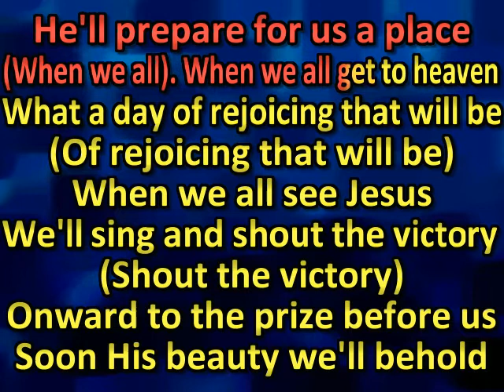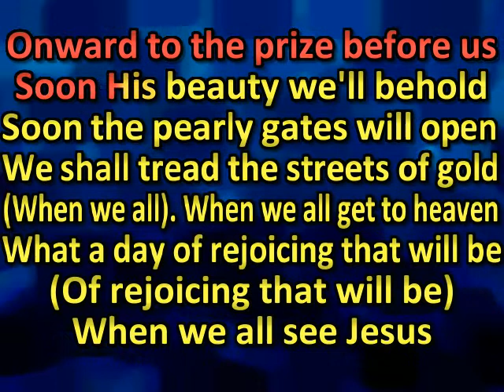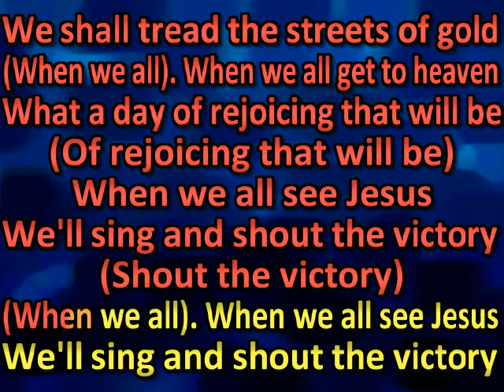Alan Jackson When We All Get To Heaven (karaoke) (by request)